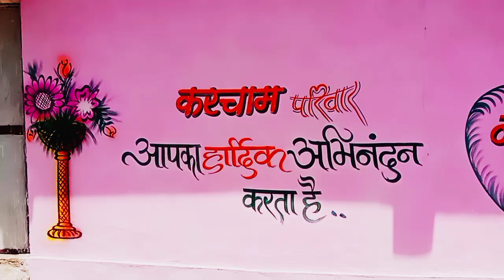Village wedding Wall painting 27/new vlog video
Friends watch my vlog video
Friends enjoy this my vlog video